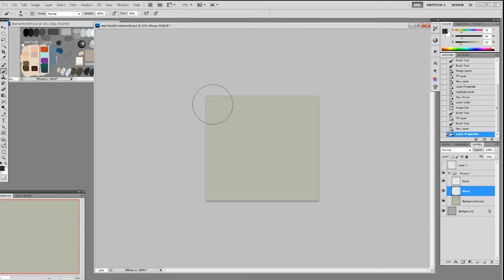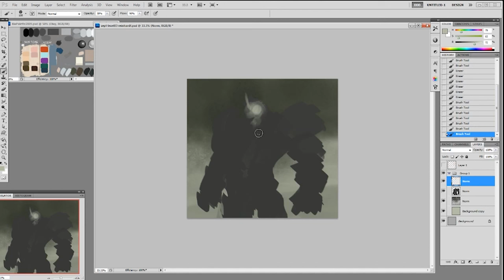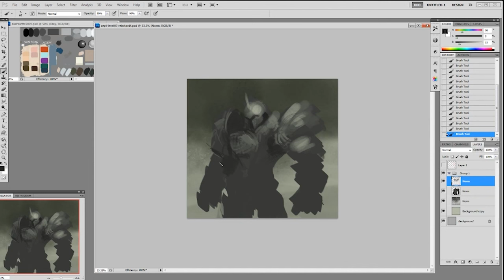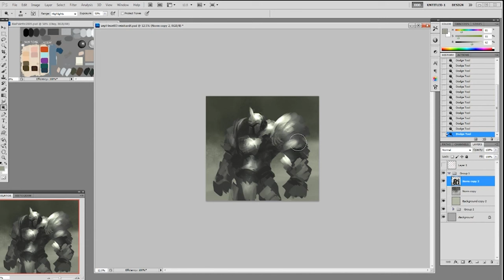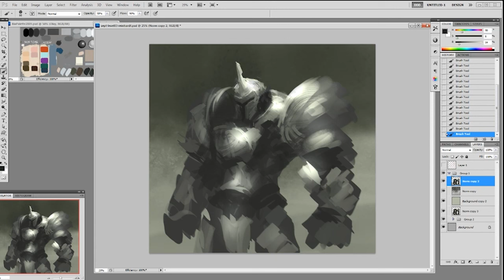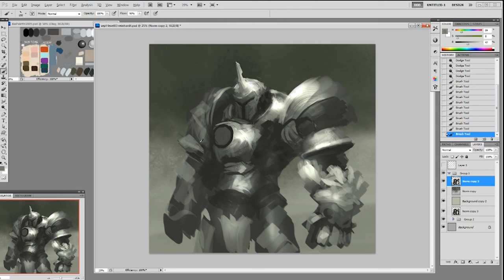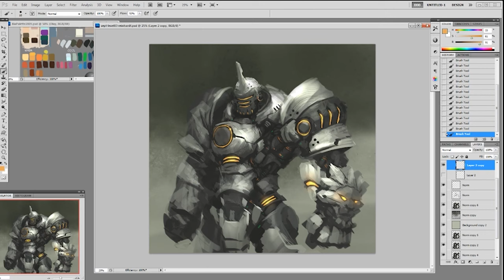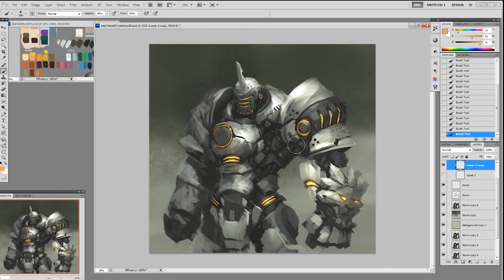Painting Metal Mech Armor Technique, Digital Painting Tutorial